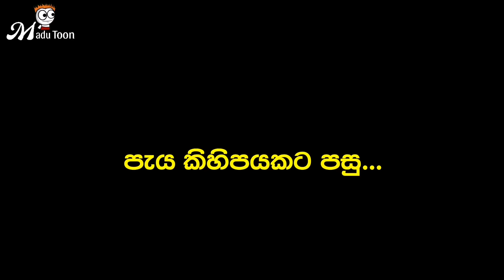කුකුල් චමින්ද | දරුවෙකුට අමානුෂිකව පහරදුන් කාලකන්නි පියා | kukul chamindha sinhala cartoon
Sinhala cartoon | madu toon sinhala cartoon

කුක්කුල් චමින්ද  | සිංහල කාටූන්

the owner to Thusitha dananjaya.
animation cartoon
මදූ toon

Andare cartoon  | andare sinhala cartoon  | andare sinhala katha | andare sinhala new cartoon | andare kiri ka hati | andare gona wage hitapu hati | අන්දරෙ | අන්දරෙ කතාව